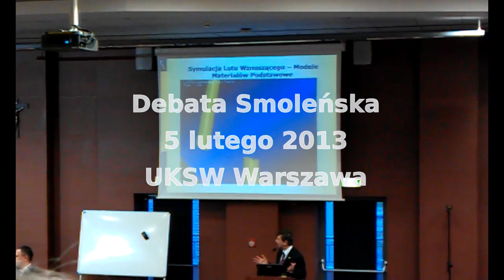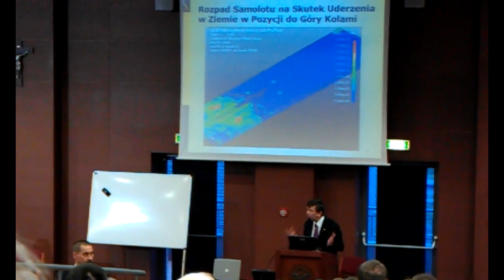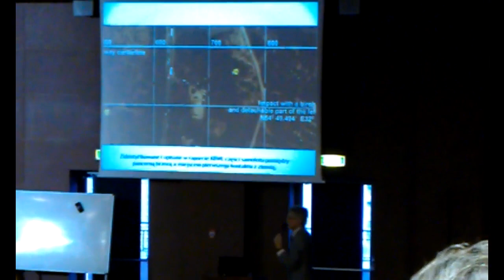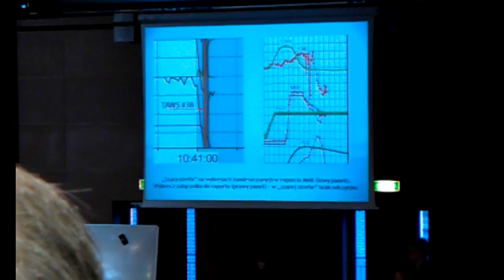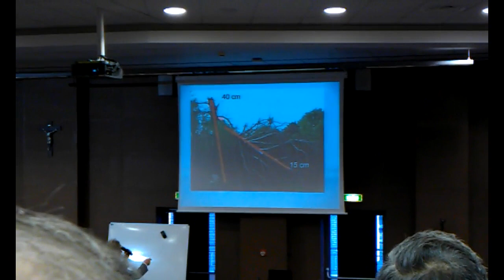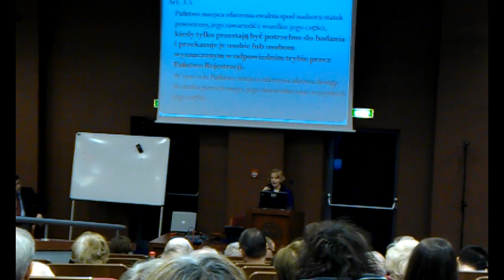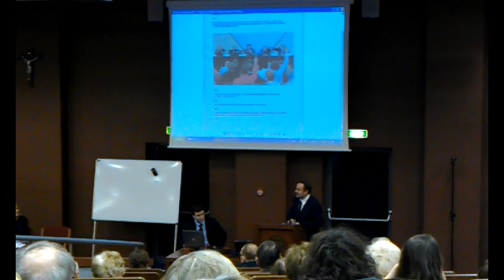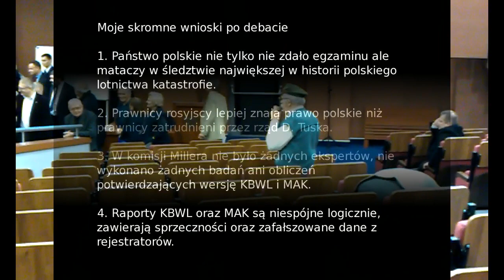Debata Smoleńska - Warszawa 5-02-2013 UKSW fragmenty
Fragmenty Debaty Smoleńskiej z 5 lutego 2013 roku na Uniwersytecie Kardynała Stefana Wyszyńskiego w Warszawie, na której przedstawiono najnowsze wyniki badań ekspertów Parlamentarnej Komisji ds Katastrofy Smoleńskiej.

Wystąpili: prof. dr inż. Wiesław Binienda, dr inż. Wacław Berczyński, dr inż. Kazimierz Nowaczyk, prof. dr hab Marek Czachor, prof dr inż. Jacek Rońda, mec. Piotr Pszczółkowski oraz mec. Maria Szonert-Binienda.